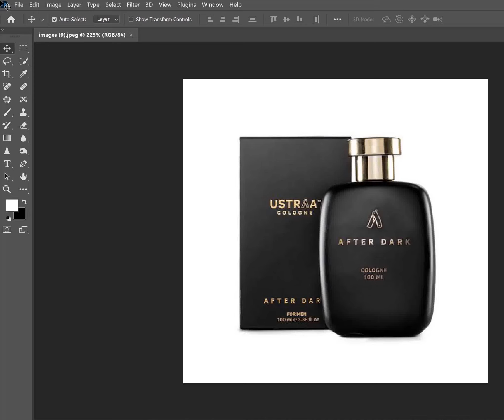Remove un-wanted object on image using Patch Tool (30sec) - Photoshop